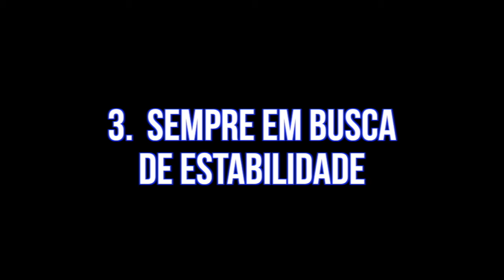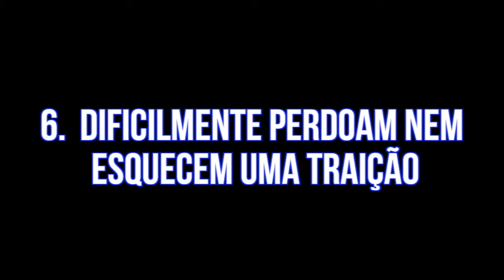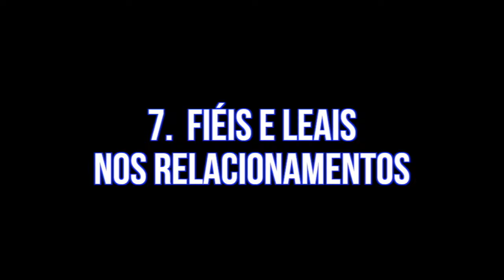10 Traços de personalidade do signo de Capricórnio | Místico Zen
10 Traços de Personalidade do Signo de Capricórnio | Místico Zen
♑️  Os nativos do signo de Capricórnio adoram as coisas boas da vida, inclusive bens materiais, são sociáveis, honestos, disciplinados, confiáveis e inteligentes. Nascidos entre 22 de dezembro e 19 ou 20 de janeiro, os capricornianos valorizam as tradições.

📚  Sugestões de leitura:

✪ Astros e previsões: Como uma bússola, os movimentos do céu nos orientam na jornada pessoal

✪ A luz e a sombra dos 12 signos: Histórias e interpretações que ajudam a compreender a força dos astros

Imagem Capa: Pixabay/DarkmoonArt